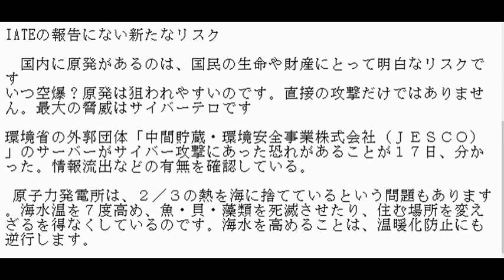再稼働すれば、原発は時刻表示のない時限爆弾と同じ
絶対に原発再稼働は、防がねばならない。

国際原子力機関（IATE）の「深層防護」とは

　巨大な自然の前では人間の力は小さい。危険と隣り合わせの核分裂を伴う以上、原発には故障や運転ミスだけではなく、地震や津波、洪水などに対しても万全の対策が求められる。それでも対策は突破され、重大事故は起き、最終的には周辺住民を避難させ放射能から守るしかない事態も想定した対策が不可欠－。
これが「深層防護」と呼ばれるIAEAの基本的な考え方だ。

　素人が造る原発と、運転管理専門官がど素人

　原発でも、原子炉の中に針金が入っていたり、配管の中に道具や工具を入れたまま配管をつないでしまったり、いわゆる人が間違える事故、ヒューマンエラーがあまりにも多すぎます。

　また、　原発の事故が余りにも頻繁に起き出した頃に、運転管理専門官を各原発に置くことが閣議で決まりました。原発の新設や定検（定期検査）のあとの運転の許可を出す役人であす。検査官が溶接なら溶接を、「そうではない。よく見ていなさい。このようにするんだ」と自分でやって見せる技量がないと本当の検査にはなりません。

　メーカーや施主の説明を聞き、書類さえ整っていれば合格とする、これが今の官庁検査の実態です。

　折から行政改革で農水省の役人が余っているというので、昨日まで養蚕の指導をしていた人やハマチ養殖の指導をしていた人を、次の日には専門検査官として赴任させました。素人が原発の専門検査官として運転許可を出しました。

 美浜原発にいた専門官は３カ月前までは、お米の検査をしていた人でした。このようにまったくの素人が出す原発の運転許可を信用できますか。

　原発にしろ、建設現場にしろ、作業者から検査官まで総素人によって造られているのが現実ですから、原発や新幹線、高速道路がいつ大事故を起こしても、不思議ではないのです。

　公表されている過去の事故。

 東京電力の福島第二原発で再循環ポンプがバラバラになった大事故も、世界で初めての事故だった。（故障？）

　地震で異常な止まり方をした原発は1987年に福島原発でも起きているが、同じ型の原発が全国で10ある。

　美浜原発細管破断事故はあと0.7秒でチェルノブイリ級事故。
建設時は設計無視の施工ミス。運転時はデタラメな点検。原発作業員はど素人。

フクシマ事故は、未だに収拾の目途が立っていない。
日本の原子力技術は元がコピー（第二次世界大戦後原子力研究を禁止され、独自に原子力技術を開発してこなかった特異な国）。が日本。要するに原発事故を復旧させる技術がないのだ。

　東電は大津波を予測出来なかったと主張してきたが、事故の２年半前に対策の必要性を認識しながら先送りした実態が浮かんだ

 女川原発の１号機が震度４程度の地震で自動停止した。これは大変な事故だった。高速道路を運転中ブレーキを踏まないのに突然、急ブレーキがかかって停止したのと同じ事。震度４程度の地震は頻繁に起こっている。

　東電福島第1原子力発電所３号機臨界事故（核分裂連鎖反応が起きている状態にして大量の放射線や大量の熱を発生させてしまう事故）は発生から実に29年間も隠蔽された。 その他臨界事故は２件報告されている。

 日本で起きた最初の臨界事故だったとされています。
　操作ミスで制御棒５本が抜け、午前３時から１０時半までの７時間半、臨界が続いたと思われます。

　臨界事故のような事故ですら、長期間隠蔽されてきました。そして、その結果、事故の情報が共有されず、防げたはずの事故が起きてしまったのです。

　多くの事故は、取るべき安全対策が取られなかった結果、起きてしまいました。まさに人災ともいうべき事故がならんでいます。

　重大事故は起き、最終的には周辺住民を避難させ放射能から守るしかない事態も想定した対策が不可欠－。